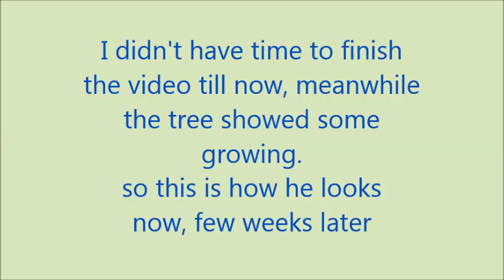Black Scissors Bonsai Styling Video Contest – Lithuania 2016 – Yonatan Sechvi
my name is Yonatan Sechvi, Im from Israel.
the tree I chose is pistacia lentiscus, its local name is "Goddess of Gum".
this tree grows in Israel's nature, and I wanted to take it as close
as its look in the wild, small bush, full of Dense foliage and twisted branches.